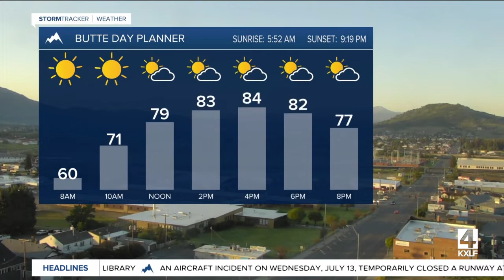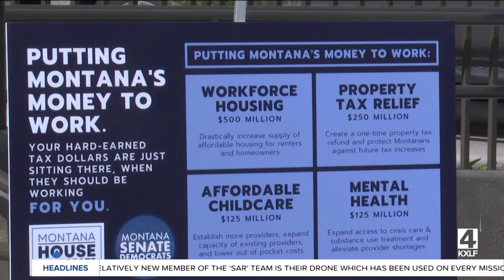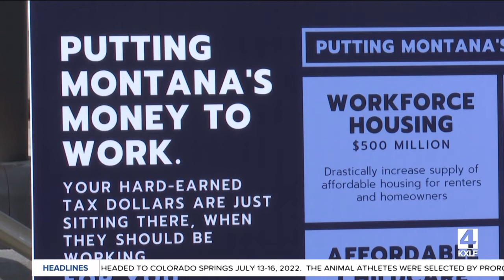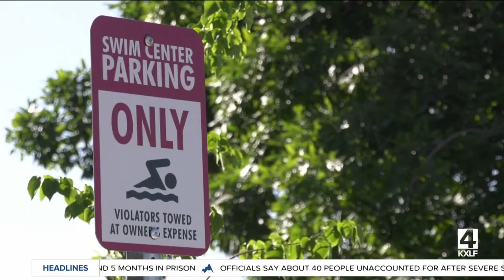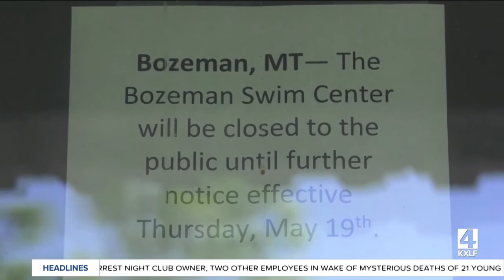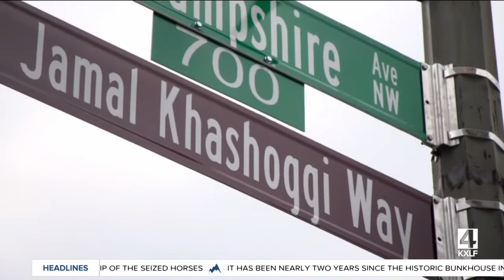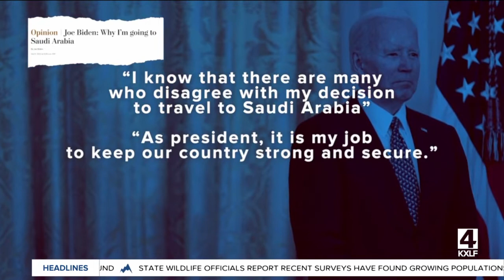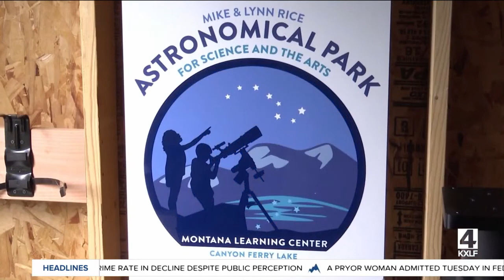Top stories from today's Montana This Morning, 7-14-2022